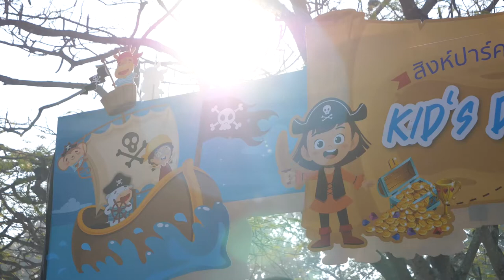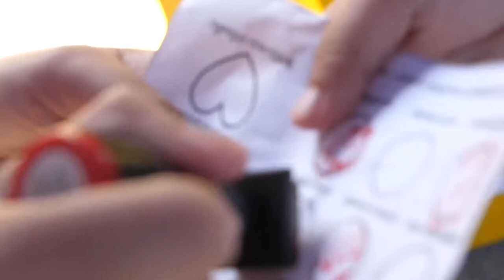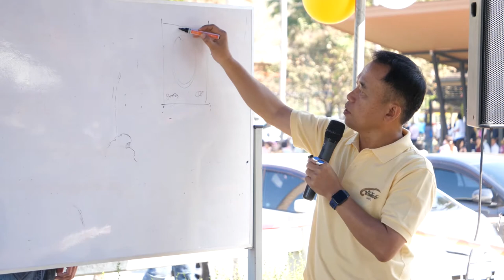ภาพข่าวเพื่อตัดต่อวันเด็กสิงห์ปาร์คเชียงราย วันที่ 11 มกราคม 2563